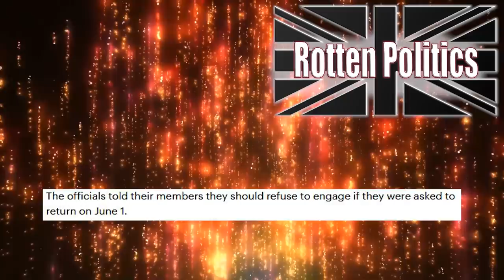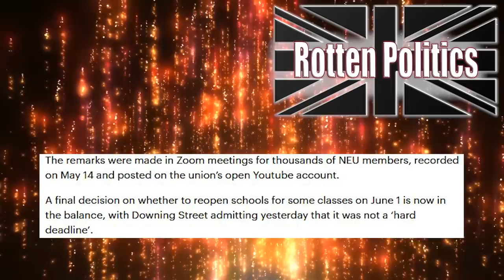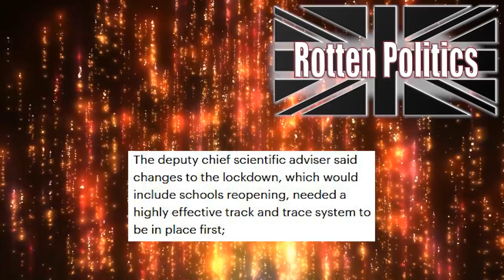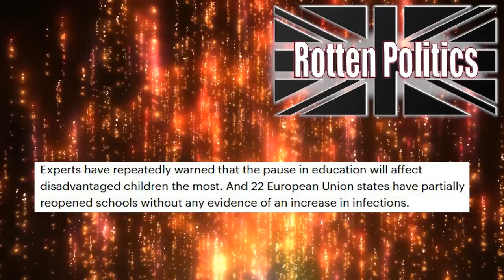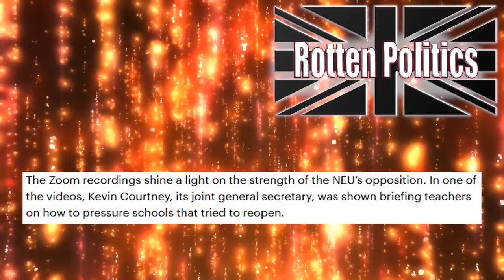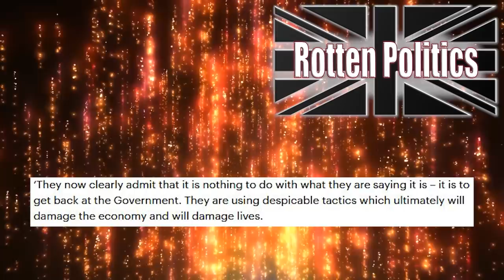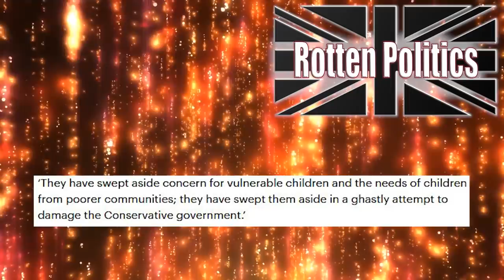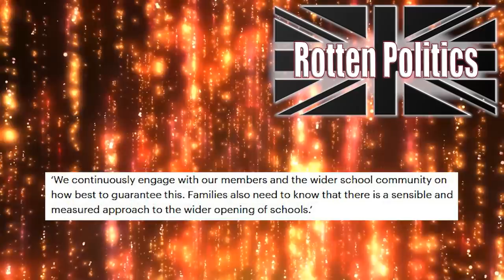Teachers Union caught advising members to preasure and shame headteachers!!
In this video we look at a national education union boss advising 450000 member on how to preasure and stop headteachers opening including shaming on social media,this is partisan use of our childrens future,imo we need schools open now or we doing untold damage to our kids

For Donations donations will go to improving the content for you all